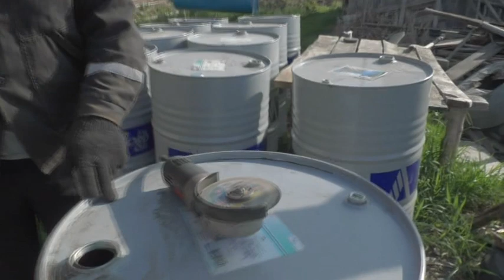Вскрытие бочек Способ №1 Николай Кузьмин 22 05 2023